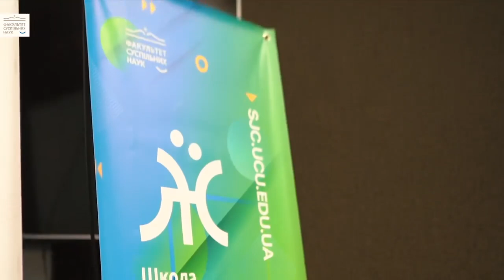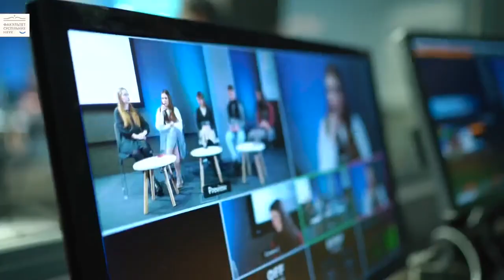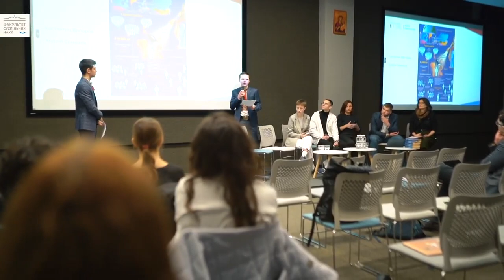The Results of the First Day of the IHD-2023 Conference (in Ukrainian)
International Conference "Resilience and Democracy: A Need For New Ethical, Solidarity, and Security Infrastructures" (Integral Human Development Conference Series) was held by the Faculty of Social Sciences and International Institute for Ethics and Contemporary Issues at the Ukrainian Catholic University on February 28 - March 3, 2023.